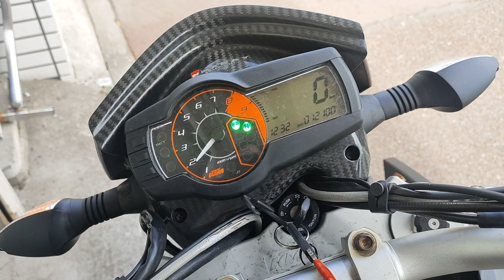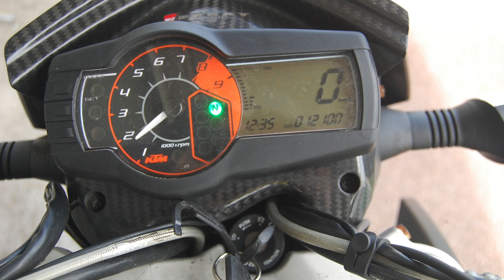Suntum Motors 2007 KTM 690 SUPERMOTO